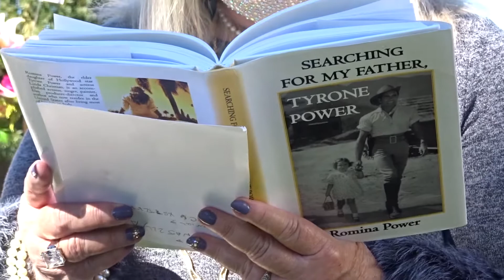Tyrone Power Memorial 2020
Every year since Tyrone Power's death on November 15, 1958, a memorial has been held at his gravesite for his family, friends, and fans. This year it was a small gathering due to the restrictions of COVID, with the majority of attendees joining in virtually, but nonetheless it was a lovely little event on the first warm day after a really cold period in LA.